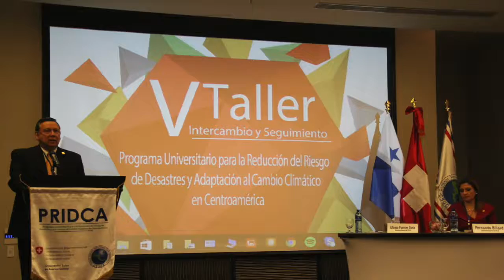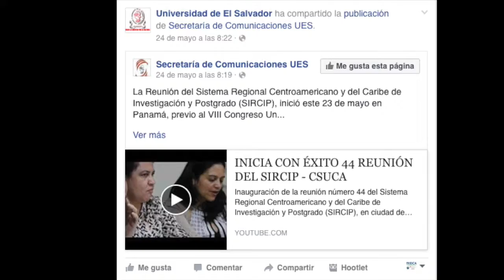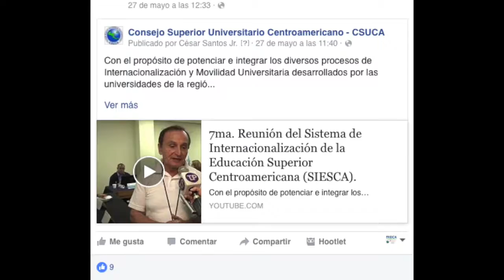Red COMUNICA Semana PANAMA